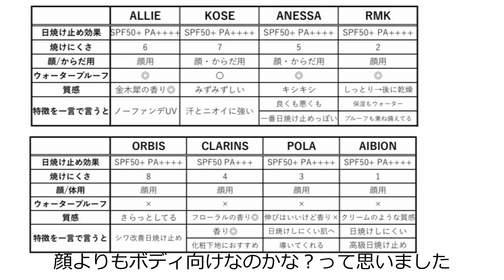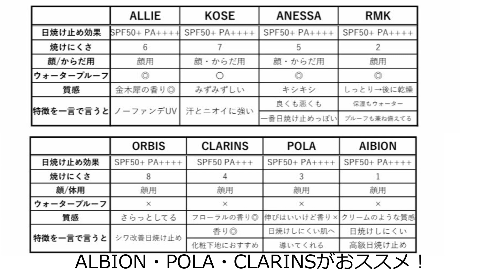【2021年最新！】どれが日焼けしにくいか？体張って検証してみました！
皆さんこんにちは！sakuraです🌸
今回は、2021年最新8種類の日焼け止めで、どれが日焼けしにくいか？

実際に、体に日焼け止めを塗って検証してるので
よかったら最後まで見ていただけたらと思います♪

【目次】
0:00　オープニング
0:52　今回レビューする日焼け止めを紹介
‹商品説明›
1:07　ALLIE
カラーチューニングUV アプリコットピンクカラー
SPF50+ PA 　2,167円（税込）
1:58　KOSE
サンカット® プロディフェンス マルチブロックUV ミルク
SPF50+ PA 　2,420円（税込）
2:36　ANESSA
パーフェクトＵＶ　スキンケアミルク
SPF50+ PA 　3,300円 (税込)
3:20　RMK
UVフェイスプロテクター アドバンスド
SPF50+ PA 　3,850円（税込）
3:56　ORBIS
リンクルホワイト UV プロテクター
4:47　CLARAINS
ＵＶプラス ５Ｐ モイスチャライジング マルチ デイ スクリーン ローズ
SPF 50 PA+++ 6,050円（税込）
5:40　POLA
ホワイトショット スキンプロテクター DX
SPF50+ PA 　6,600円（税込）
7:14　ALBION
スーパー UV カット ハイパフォーマンス デイクリーム
SPF50+ PA 11,000円（税込）
7:56　日焼けしにくいかどうか？検証！
8:34　3時間後
10:12　まとめ

◎夏コスメレビュー動画

🧸毎週 水・土 19時に動画更新してるので

※質問は動画投稿から24時間以内にコメントいただいたものだけ返信してます。

このチャンネルは
新作コスメが大好きな元美容部員
sakuraのチャンネルです。